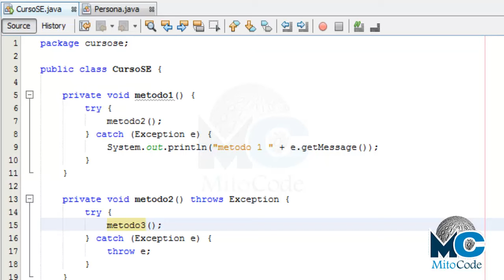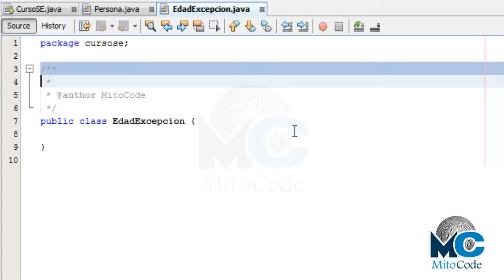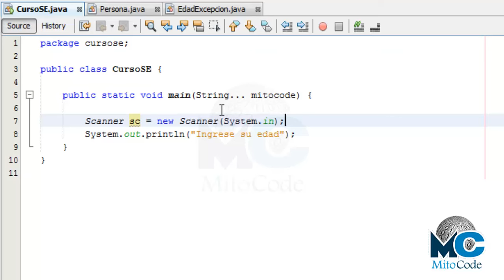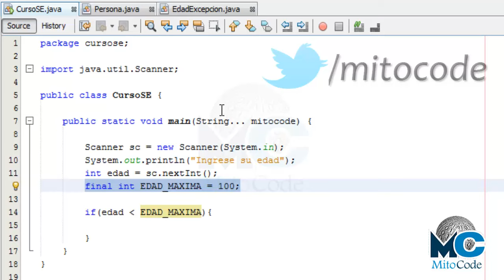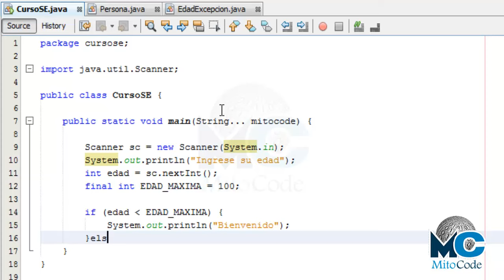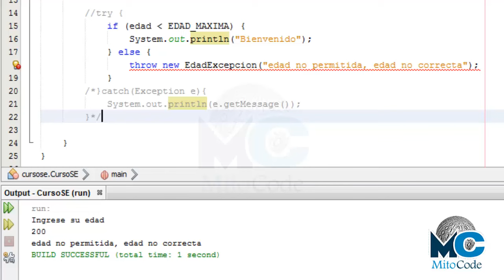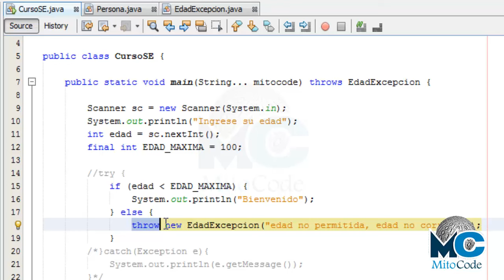Tutorial Java SE - 44 Excepciones Personalizadas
Crear excepciones propias es muy útil para definir errores personalizados en tus aplicaciones.